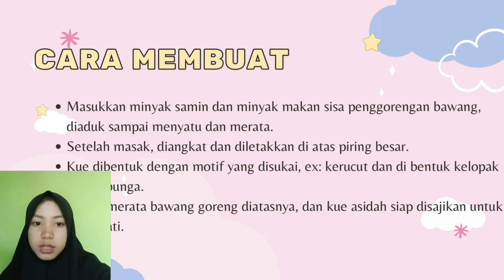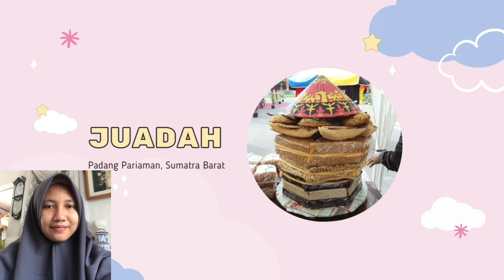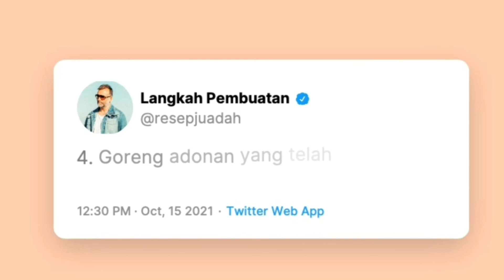Kue Tradisional Indonesia - Asidah dan Juadah (Grup 5 KBI)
2 Kue Tradisional:
Asidah (Indragiri Hulu, Riau) dan Juadah (Padang Pariaman, Sumatera Barat).

Video ini dibuat untuk memenuhi tugas Praktikum Biokonservasi mengenai Kearifan Lokal dalam Kuliner Indonesia (Group 5 KBI)
Anggota Kelompok:
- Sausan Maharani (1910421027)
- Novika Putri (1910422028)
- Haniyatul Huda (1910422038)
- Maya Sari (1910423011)